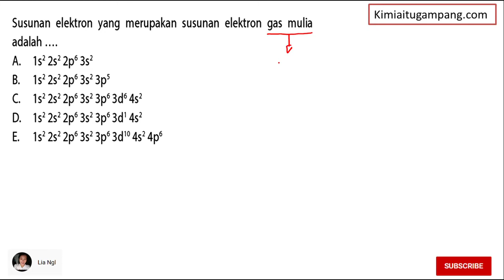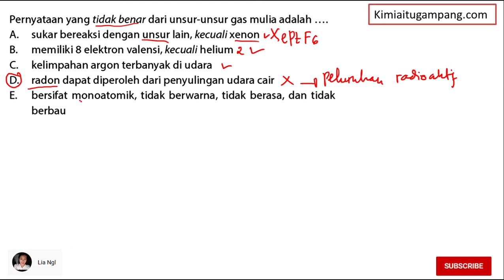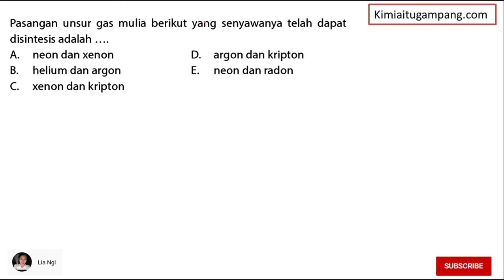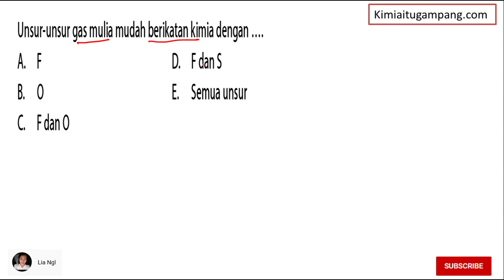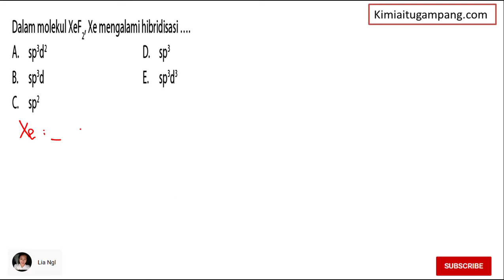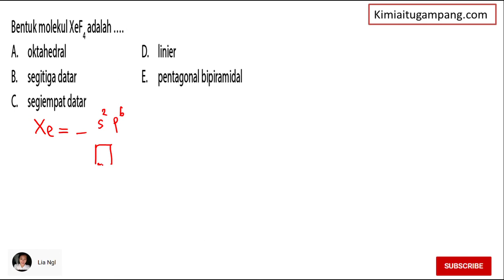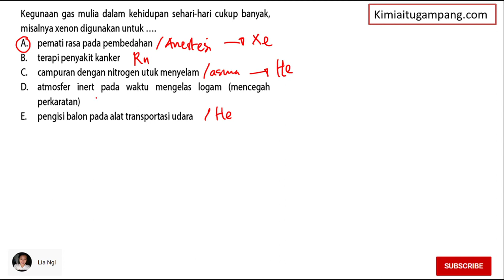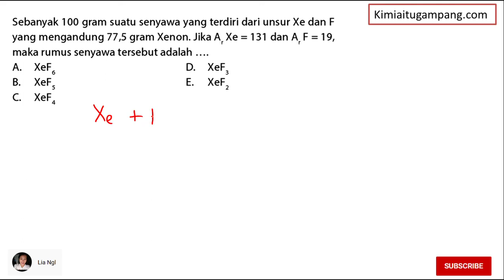KUPAS TUNTAS SOAL GAS MULIA